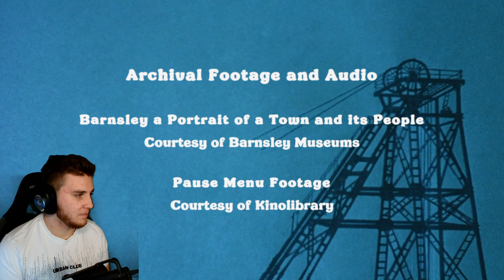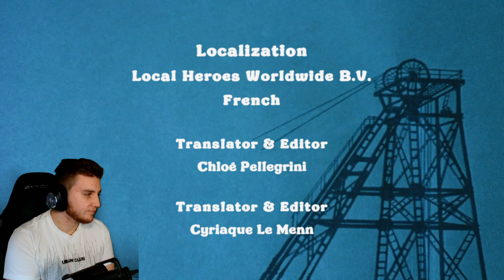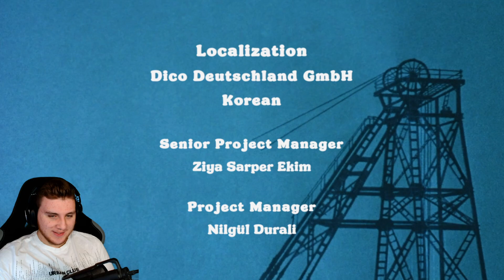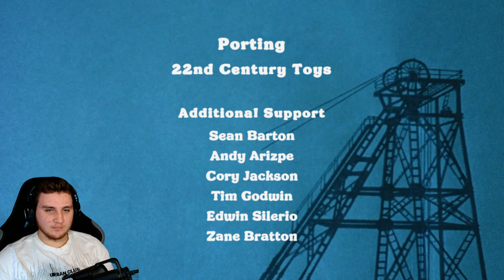THANK GOODNESS YOU´RE HERE! [ENDE] LIVE LP #006